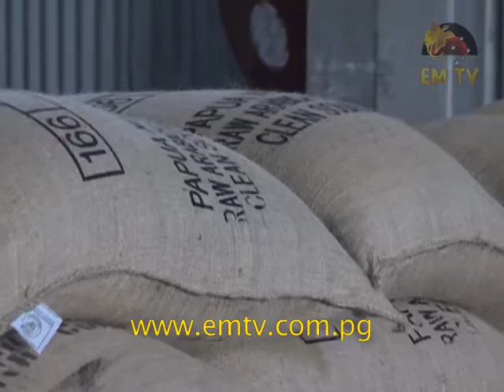Swire Expands Participation In PNG Coffee Industry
Lae’s Swire shipping have established a coffee bulking area at the Lae ports to reduce time spent on handling before beans are shipped to overseas buyers.

The company owns the vessels, while the area becomes a one stop shop. Importantly, the coffee bags can be quality checked and quarantined before they are exported.

Papua New Guinea’s coffee industry is worth over K900 million and continues to grow.

Markets in Europe and other parts want PNG coffee.

This sustainable growth which Swire Shipping is setting up, is a coffee bulking facility.

Swire Country Manager, Randy Selvaratnam, said having the whole operation on the wharf would be effective. He describes the move as adding value to the company...